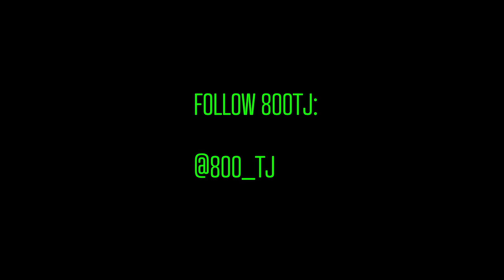800 TJ - Fuck The Opps (Official Music Video)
S/E By DJAYFILMS

Follow 800 TJ: @800_TJ

Follow DJAYFILMS: @djay_films